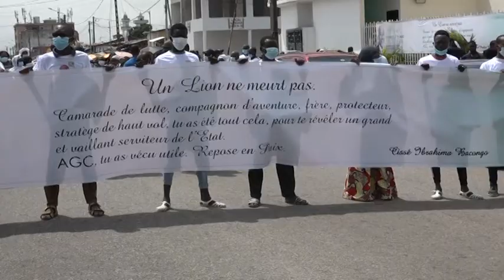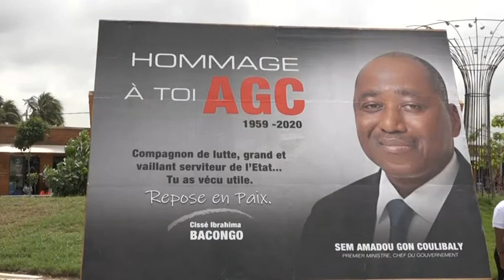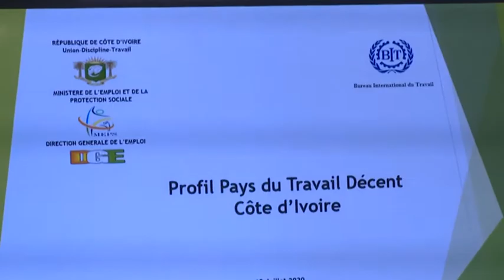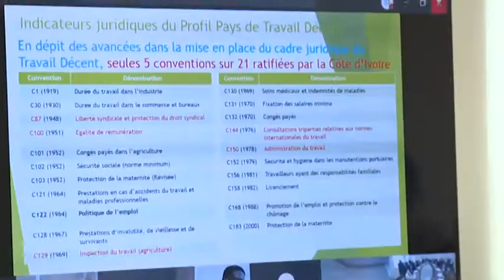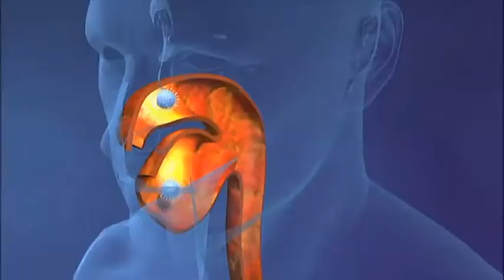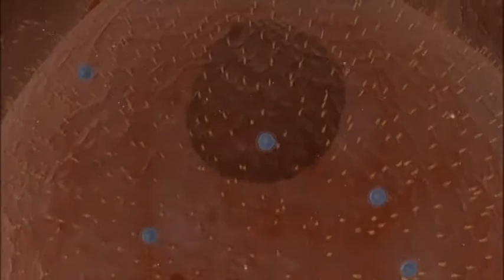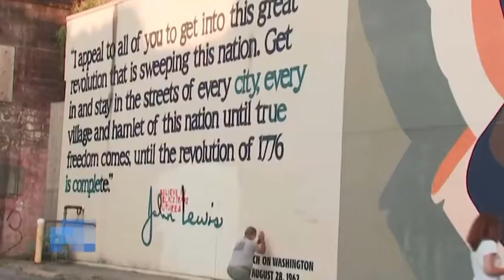Le 20 Heures de RTI 1 du 19 juillet 2020 par Marie Laure N'Goran